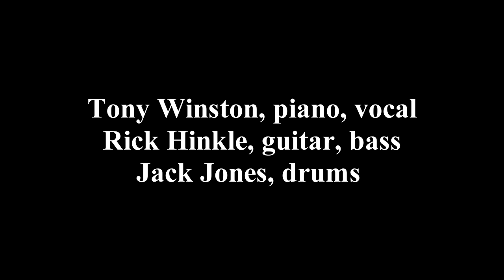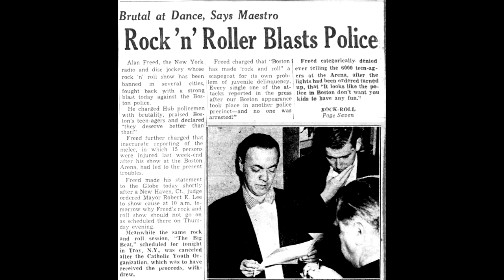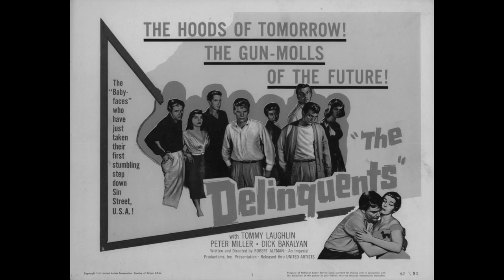Middle Class White Boy - Cover by Winston, Hinkle and Jones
A great song by Mose Allison.

Musicians
Tony Winston vocal, piano
Rick Hinkle guitar, bass
Jack Jones, drums